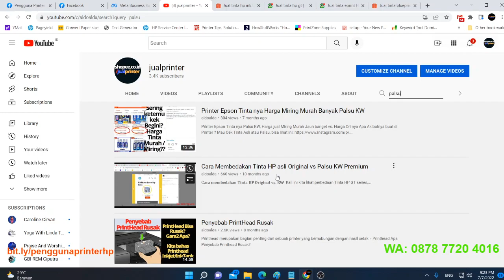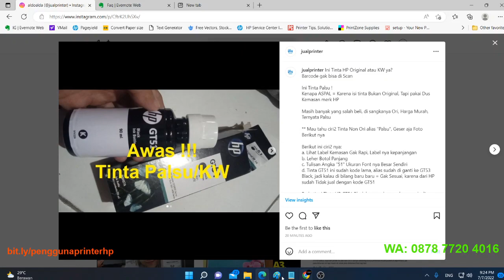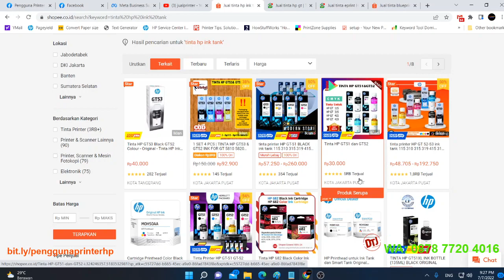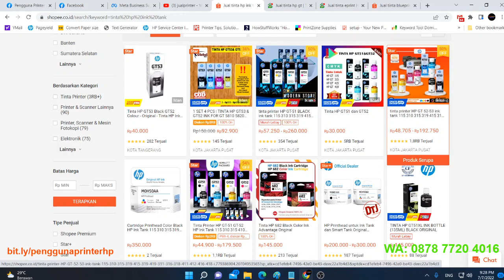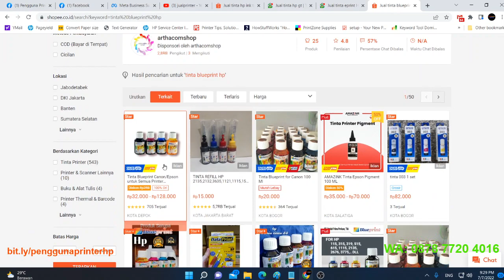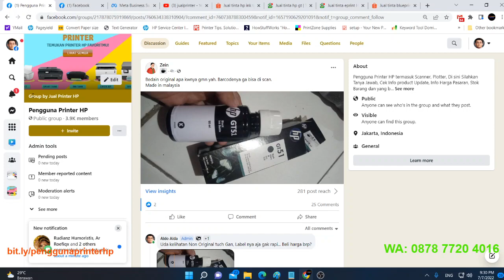Awas Tinta Printer Palsu KW ASPAL HP Ink Tank GT51 GT52 GT53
Kalau ada pertanyaan yg belum di jawab, Bisa tanya langsung di:
b. Instagram: Jualprinter_aldoalda